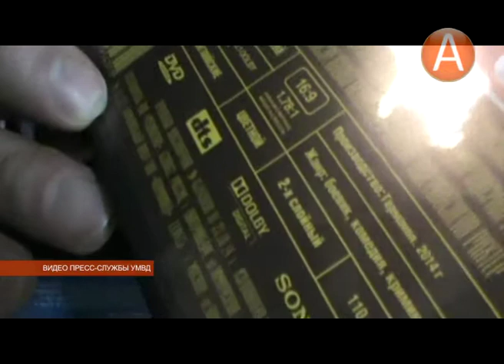Мурманские полицейские изъяли из незаконного оборота несколько десятков DVD-дисков